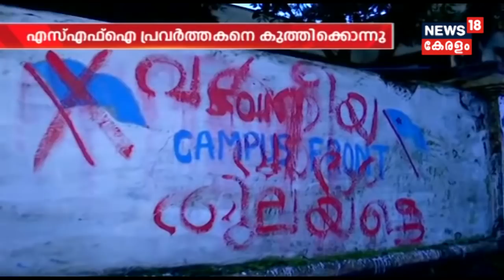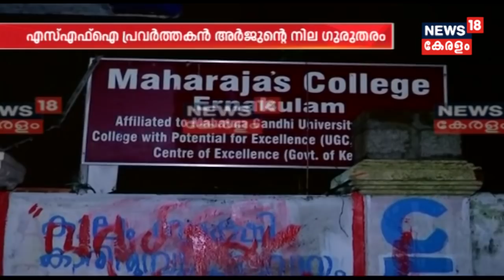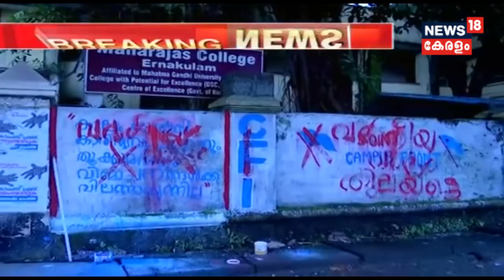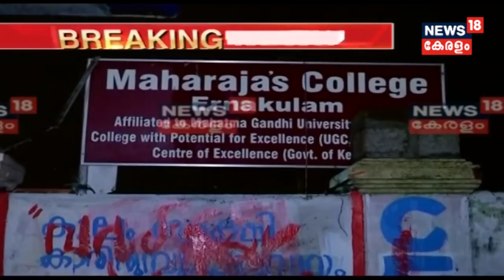Aadya Vartha എറണാകുളം മഹാരാജാസിൽ SFI പ്രവർത്തകനെ കുത്തിക്കൊന്നു | 2nd July 2018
Abhimanyu, 20, a second-year BSc Philosophy student, who is also a member of Student Federation of India (SFI) stabbed to death inside Maharaja's College on Sunday night.